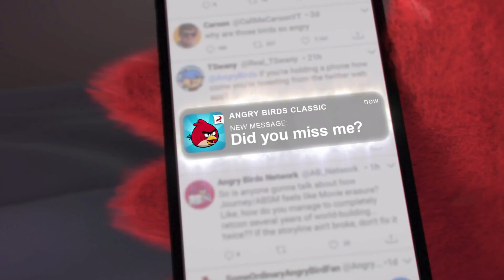Sega Angry Birds Together - Gaming News Flash